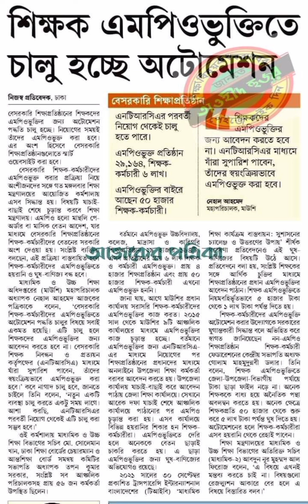এমপিওভুক্ততে অটোমেশন | NTRCA সুপারিশ প্রাপ্ত শিক্ষকরা সহজে এমপিওভুক্ত হতে পারবেন